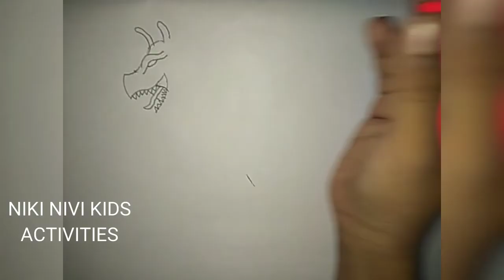How to draw Titanosaurus/kids easy drawings step by step/young drawing master/different type of dino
How to draw Titanosaurus/kids easy drawings step by step/young drawing master/different types of dinosaurs.
Learn to draw from a very young drawing master aged 6 years.

Please watch out the below links for A-Z Collection of Kids Activities